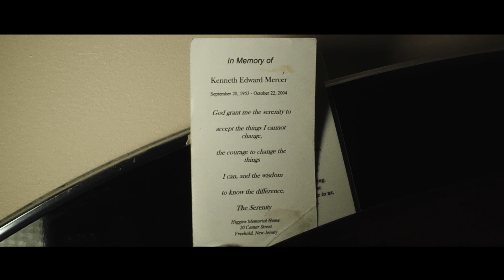Pockets - Another Day Another Dollar 2 (Offical Music Video)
Pockets - Another Day Another Dollar 2
Get Out My Pockets
Garden State of Mind
Produced by DJ Fiinesse
Mastered by John Sparkz
Directed by Anthony Yebra